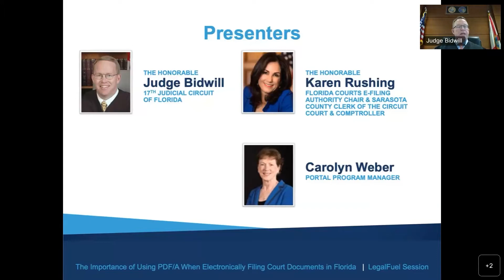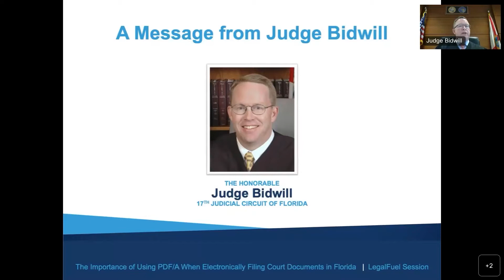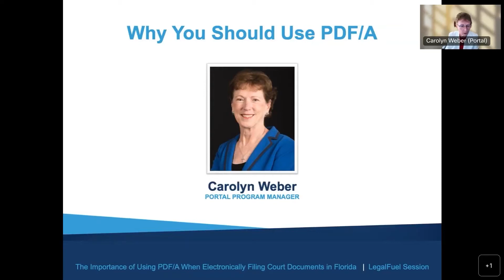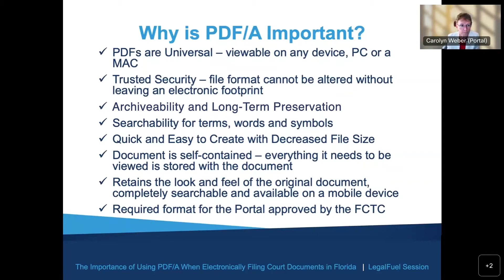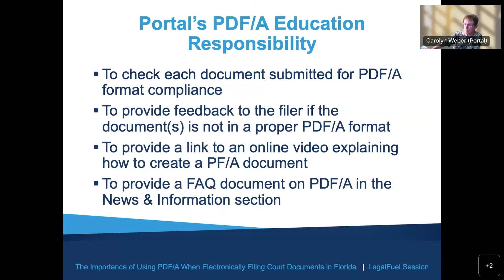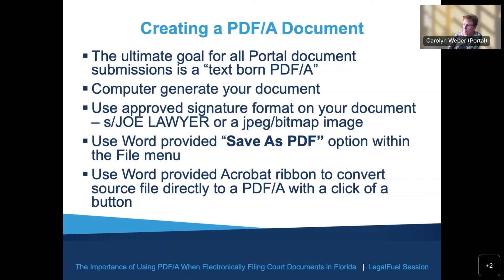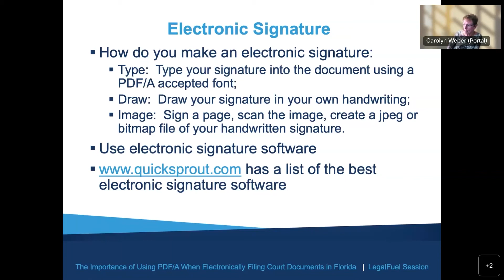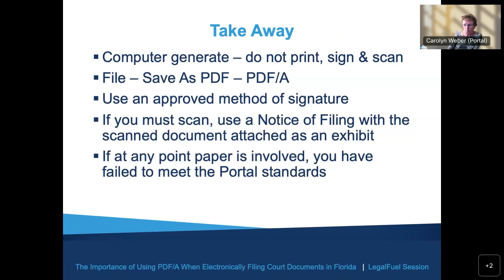The Importance of PDF/A When Electronically Filing Court Documents in Florida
This course has been approved by The Florida Bar for 0.5 hour of General CLE credit including 0.5 hour of Technology CLE credit.

Learn how to create a valid PDF/A document when filing electronically through the Portal. This course will also cover how to use PDF/A, and provide information to guide you through the process.